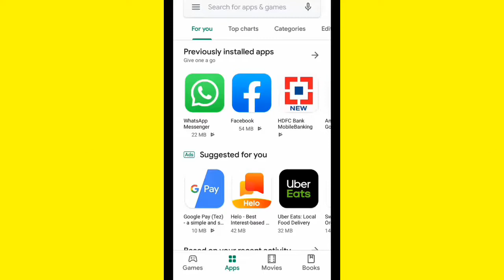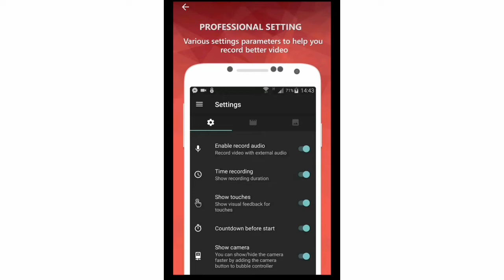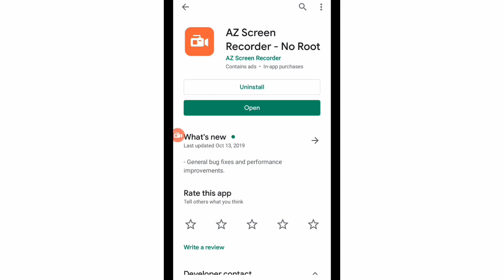Best Screen Recorder for Android phones | How to Record Mobile Screen 2019